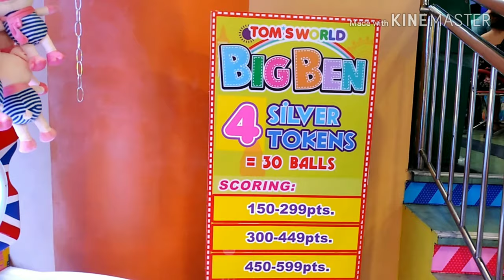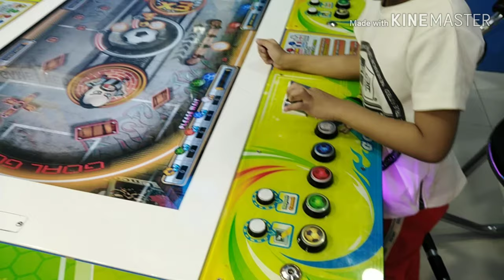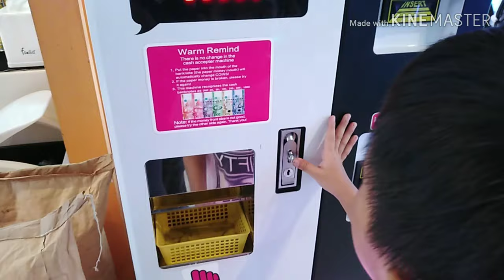MOMMYLIFE VLOG #5- TOM'S WORLD VS QUANTUM- ARCADE BATTLE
Battle of the best arcade! San mas ok maglaro?

This is my 5th mommylife vlog. If you missed the 1st mommylife vlogs here's the link. Watch it here ⬇️⬇️⬇️

Hi everyone! I’m Jane and a newbie in Youtube vlogging! I’m a wife, mom and beauty/makeup fanatic.